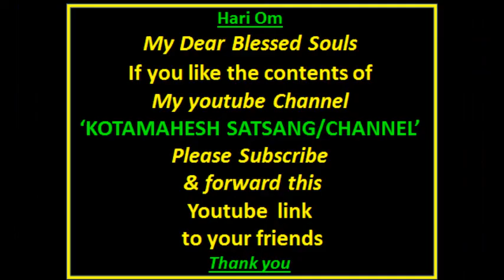Aatmabodhaha| Tamil |Talk 7|Sloka 11 to 13| dt 20 Nov 2017